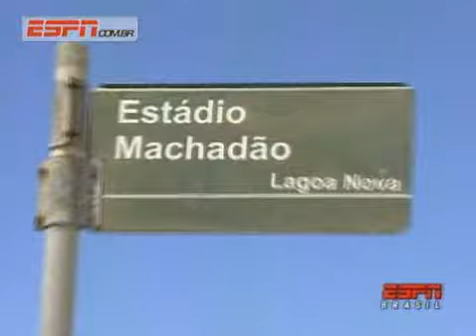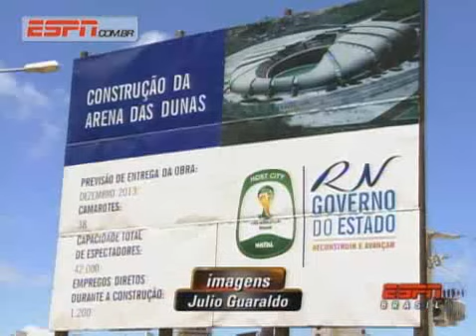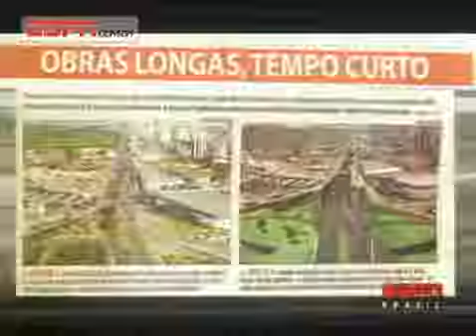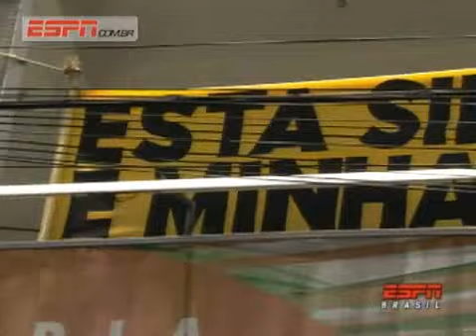Comitê popular alerta para atrasos em Natal e obra que pode invadir Parque das Dunas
Natal é mais uma das cidades cercadas de problemas em obras para a Copa do Mundo de 2014. Construção da Arena das Dunas atrasada, aeroporto que é utilizado para transporte de cargas, e não de passageiros, além da expansão de vias que podem comprometer reservas naturais são algumas das dificuldades que rondam a capital do Rio Grande do Norte.

Para fiscalizar e cobrar decisões melhores dos responsáveis, um Comitê Popular da Copa foi criado em Natal. Formado por advogados, arquitetos e outros profissionais, o grupo discute a situação da capital potiguar e alerta que algumas das obras para o Mundial podem ferir a legislação.

O Estádio Machadão, por exemplo, foi derrubado para dar lugar à Arena das Dunas, que pode se tornar um 'elefante branco' após o Mundial de 2014. Além disso, a construção está atrasada, e as obras não andam. "De sábado e domingo, ninguém trabalha", disse um funcionário.

Além disso, o advogado Marcos Dionísio, integrante do Comitê Popular e da Comissão dos Direitos Humanos do Rio Grande do Norte, contou: "Recebemos informações de que uma avenida seria alargada e entraria 30 metros dentro do Parque das Dunas, uma das últimas reservas de Mata Atlântica existentes".